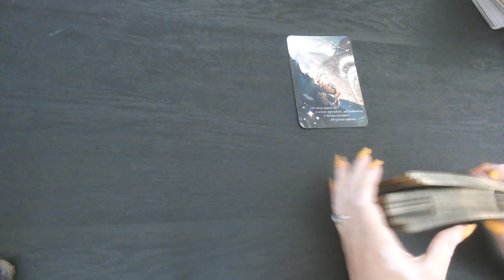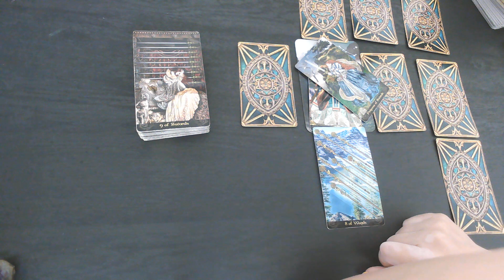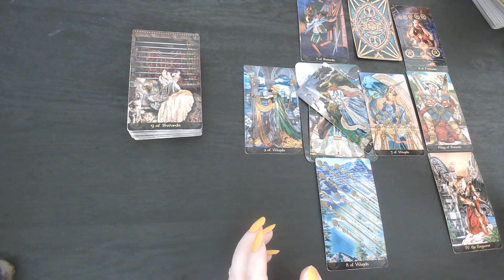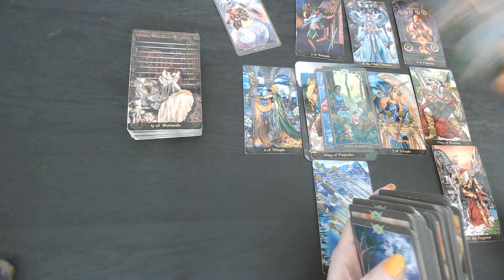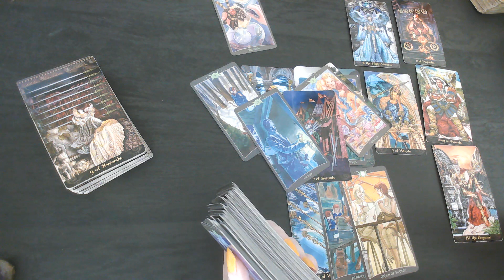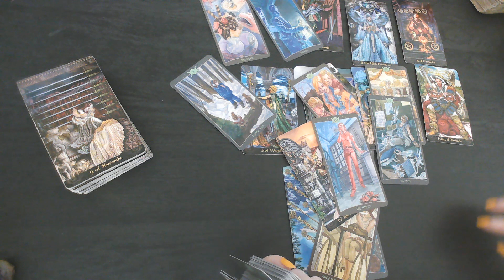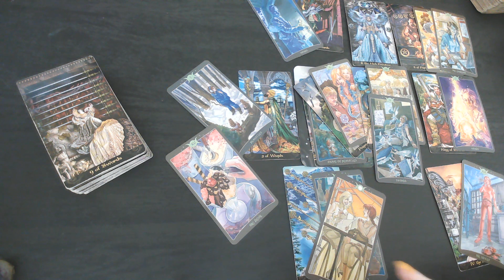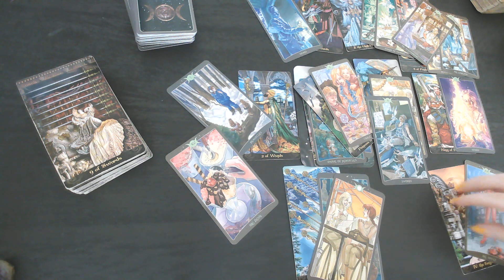CAPRICORN: THEY FEEL THEY CAN'T REACH YOU! WATCHING FROM A DISTANCE! SEPTEMBER 3-12TH!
$15 monthly subscription to access all monthly Extended:
The link below includes extended videos:

30 Minute video Reading  at a price of $60